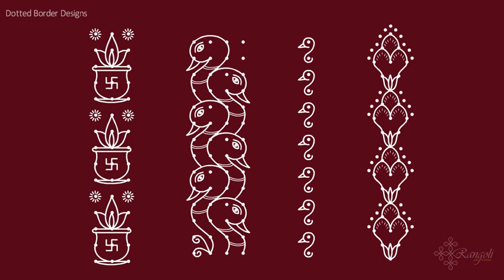Rangoli Border designs | Side border designs | Border Kolam | Border Muggulu | Rangoli Artworks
Rangoli is an art form, originating in the Indian subcontinent, in which patterns are created on the floor in living rooms or courtyards using materials such as colored rice, dry flour, flowers, and diyas. The purpose of Rangoli is decoration and it is thought to bring good luck. It is usually done by the womenfolk of the house early in the morning every day. During Diwali, Hindus draw bright Rangoli patterns on the floor by the front door to encourage the goddess Lakshmi to enter their homes.

In today's video, I will show you how to make a Beautiful Rangoli border design.

Welcome to RANGOLI ARTWORKS
Channel is exclusively for Rangoli lovers.

R936
Easy Border Rangoli | Simple Border Kolams | Side Border Muggulu | RangoliArtworks
simple daily borders
Simple border muggulu
simple border rangoli
easy border muggulu
creative border rangoli
side borders
border rangoli
border kolam
border muggulu
easy daily borders
border designs
side border designs
side border kolam
side border rangoli
side borders for rangoli
side borders for muggulu
side borders kolam
easy side border muggulu
easy side border kolam
simple side border designs
new daily borders
daily border kolam
daily border muggulu
daily border kolam
easy border kolam
simple border r
friday kolam
friday rangoli
simple kolams for beginners
friday muggulu
beginners rangoli
beginners kolam
small kolam
beginners muggulu
small muggulu
small rangoli